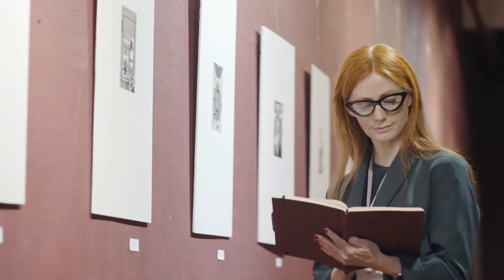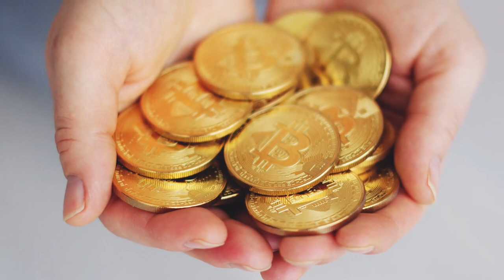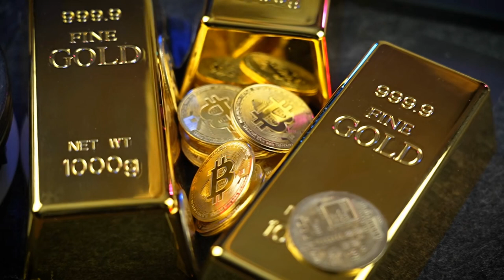Tập 9 | Cực Phẩm Tam Thái Tử Audio | Chương 81 - 90 | Huyền Huyễn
⭐ Quyền lợi: Yêu cầu làm Full bất kỳ bộ truyện nào:
Truyện: CỰC PHẨM TAM THÁI TỬ Tập 9
Tác giả: Thụy Tỉnh Thỏ
Thể loại: Huyền Huyễn
Identifier: 63f5bfbcefbdcab7d1616b8f

Chi tiết các chương:
00:00:00 Chương 81 : Bạch Tố Tố
00:12:30 Chương 82 : Biên quan Vệ thành
00:25:16 Chương 83 : Đào thải diễn tập
00:38:06 Chương 84 : Phục kích
00:50:50 Chương 85 : Long Mã
01:03:25 Chương 86 : Khẩn cấp quân tình
01:16:24 Chương 87 : Thiên Lang thương hội
01:28:53 Chương 88 : Chuyện lớn
01:42:19 Chương 89 : Trấn Bắc hầu
01:55:15 Chương 90 : Rắc rối phức tạp

Any copyright complaints or suggestions please contact admin